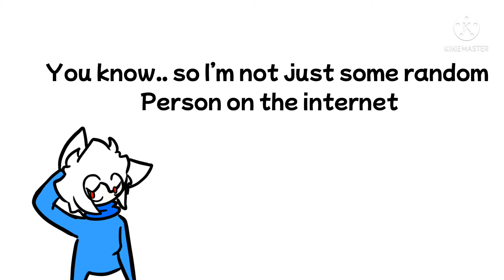Small channel announcement